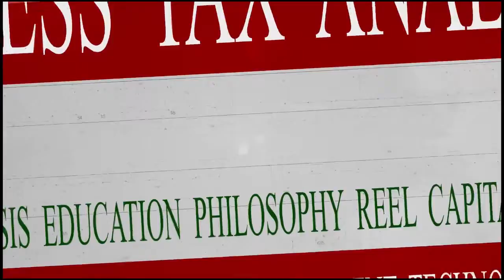FLM AMBOHIBAO: Miantso fanampiana ara-pitaovana amin'ny mpitondra fanjakana hitsaboana ny COVID 19